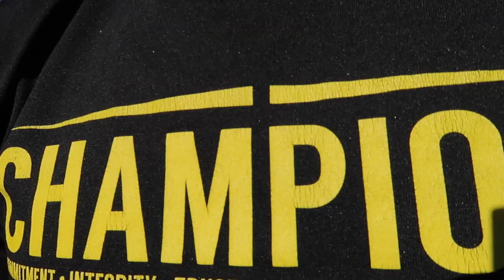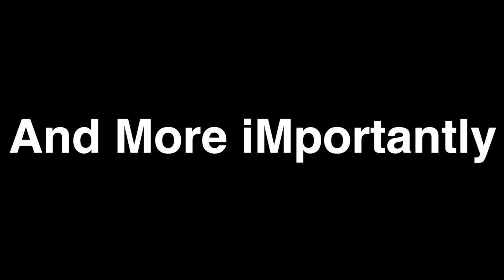THE MOST PAINFUL WORKOUT KNOWN TO MAN (PRO TRACK WORKOUT)